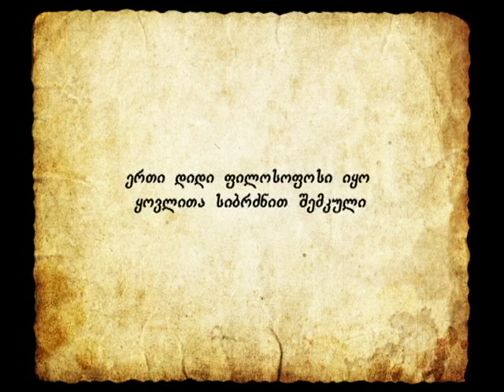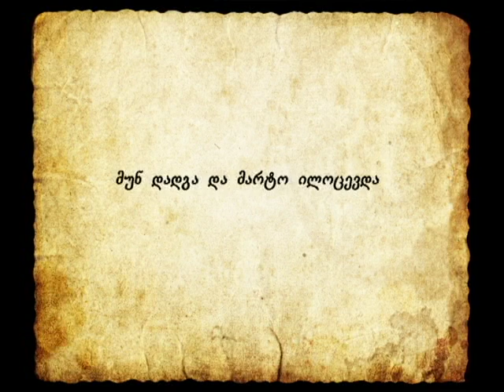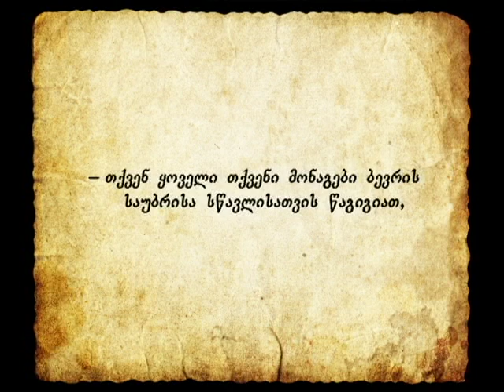Animation-Philosophers (სულხან-საბა ორბელიანი)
Philosophers,this video made by allegory of sulkhan-saba orbeliani. The story about  one wise philosopher.He left the village and went far away,he stay there alone and began to pray and study. Other 6 philosophers start an argument about some subject,they could not make decision. So they went to see that lonely one philosopher,they asked him about that subject and he silenced so long,then he said:what you have learned ever you just wasted from useless discussions,that's why i left the village,to be alone and silenced.He did not say anything more and 6 other philosophers shamefully left that place.